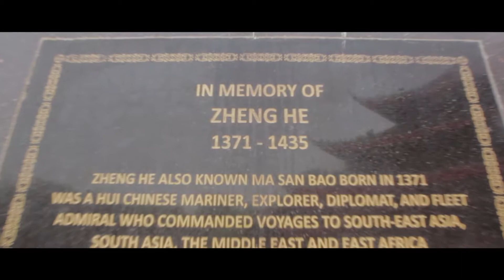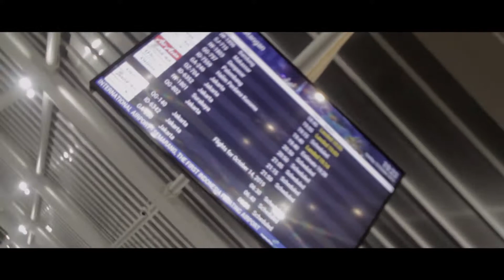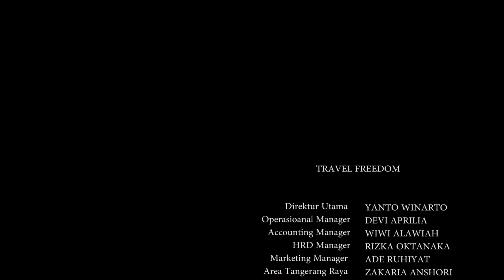Part 2 : Raker K3S Kebayoran Lama. Semarang - 2019